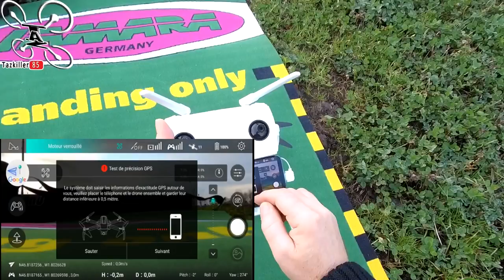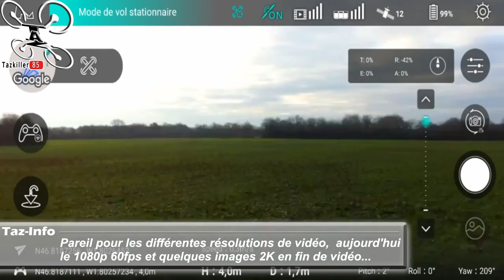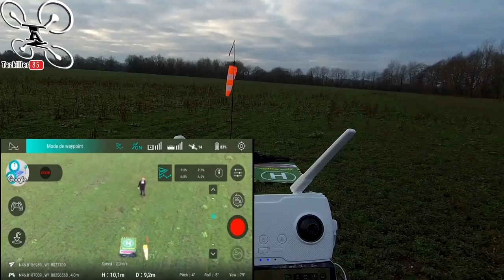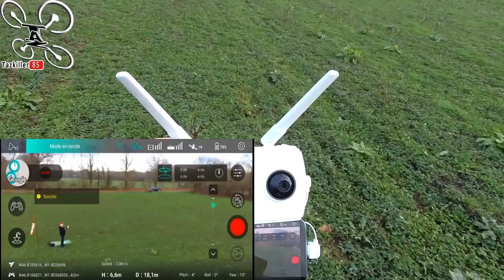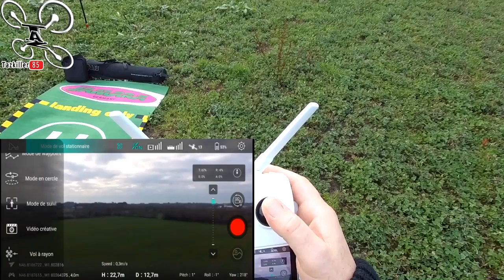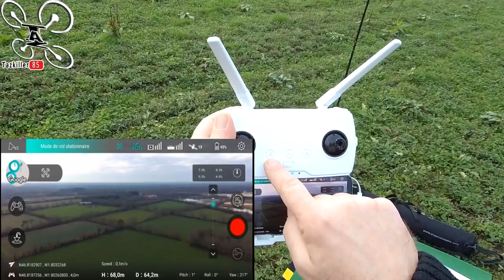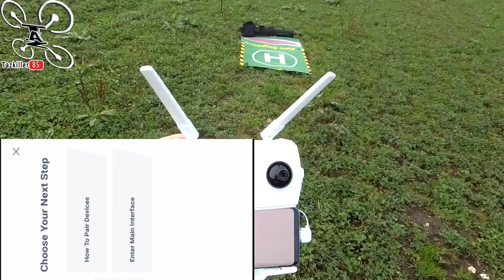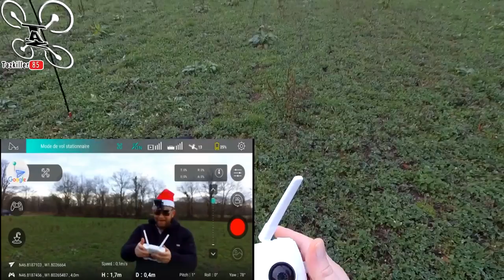HUBSAN ZINO - Test et modes de vol - Presque tout bon !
NOTATAZ : 17/20  De bonnes perfs et quelques lacunes !

Les + : Belles finitions, Belle qualité d'image et stabilisation, Beaucoup de modes de vol, Très bon rapport Taille/Poids, Bonne autonomie ...
Les  - : Pas aussi précis qu'un Xiaomi Mi Drone, Quelques modes de vol ne fonctionnent pas, Mode sport inexistant, Sticks un peu courts ... à suivre ...

 BANGGOOD
- Hubsan ZINO à 238€ (88€ de remise !!! ) avec le code : f7c8f3

Je persiste et signe, bien, mais pas que ! Voici donc mon test en vol du fameux HUBSAN ZINO. Ok, il est pliable et donc facile à transporter. Ok, la gimball fait son boulot et les images sont propres. Ok aussi pour le positionnement GPS et sa fiabilité en vol . Par contre, pour son prix, il est loin des performances du Xiaomi Mi Drone, que ce soit au niveau de la précision des commandes et du vol, mais également au niveau de la qualité de la vidéo. Ses défauts principaux sont :  le temps de mise en route, certains modes de vol non fonctionnels (et crash d'appli), son mode sport inexistant et ses réponses en vol un peu saccadées . En bref, un bon appareil pour environs 300€ mais qui demande à être fignolé pour être au top ...

Intro : sony végas par Tazkiller85 et NARURED